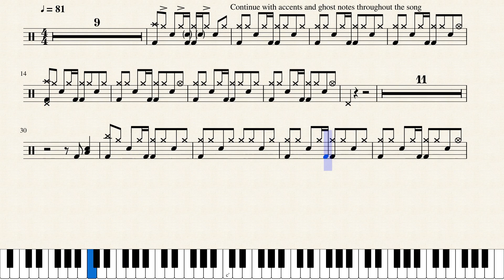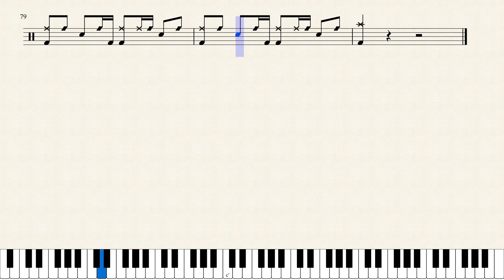Matchbox Twenty - Unwell (Drum Sheet Music)